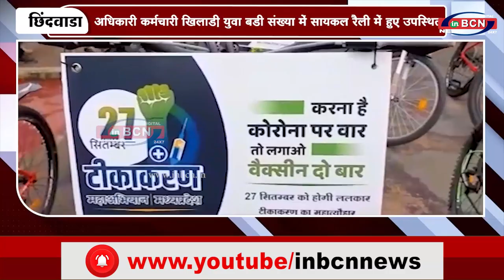जागरूकता फैलाने के उद्देश्य से निकाली गई सायकल | INBCN NEWS